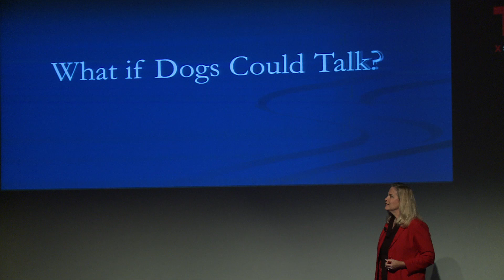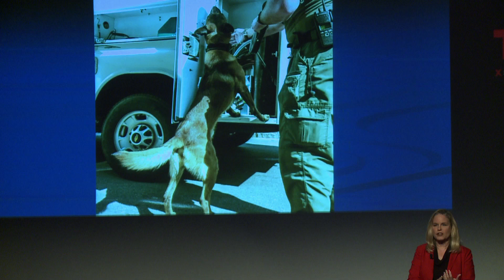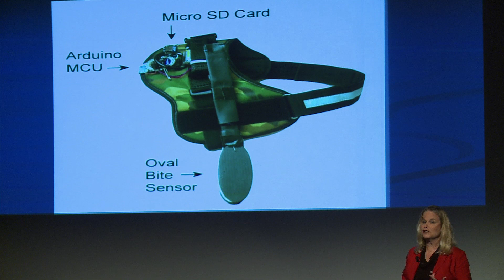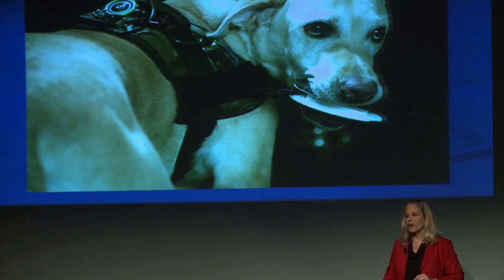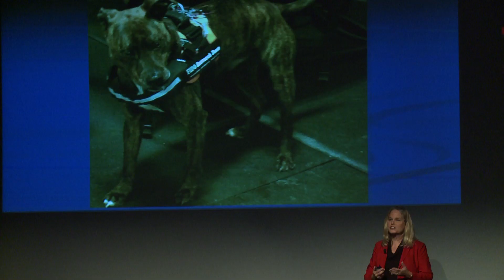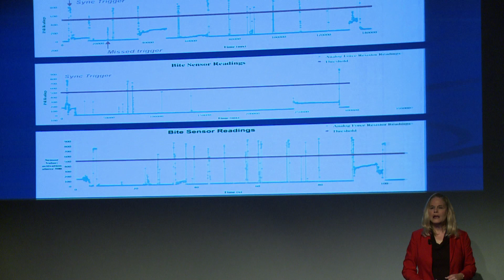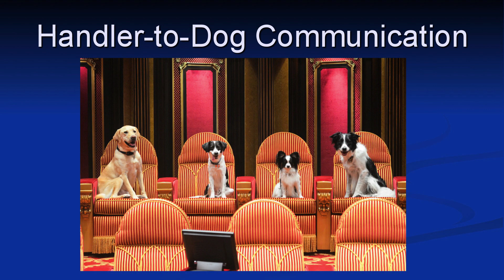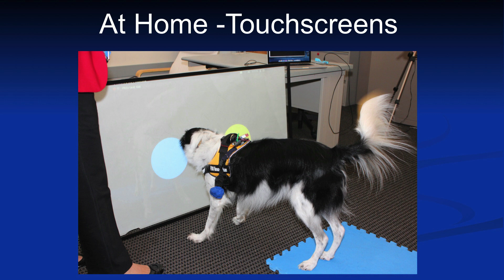Can Wearable Computing for Dogs Keep Humans Safer? | Melody Moore Jackson | TEDxPeachtree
This talk was given at a local TEDx event, produced independently of the TED Conferences. The earliest record of dogs assisting humans with disabilities dates back to ancient Rome, in the first century A.D.

Melody shows us a creative use of wearable computing that enables humans and their service dogs to better communicate and by doing so improve the quality of life for humans with disabilities. The closer collaboration also keeps humans engaged in hazardous jobs such as those serving on bomb detection/removal squads safer.

Melody Moore Jackson's research qualifications and personal passion make her uniquely qualified to give this talk on how facilitating better communications between humans and service dogs can improve the quality of life for humans living with physical disabilities and keeping first-responders such as members of the bomb squad safer.

She is the director of the Animal-Computer Interaction Lab at the Georgia Institute of Technology, one of the top public research universities in the United States. Her research, which includes brain-computer interfaces, assistive technology for people with physical disabilities and animal interaction, has been funded by the National Science Foundation, the National Institutes of Health and DARPA.

Melody has been training dogs and horses for more than 30 years. She has served as a volunteer puppy-raiser for Canine Companions for Independence since 1995.